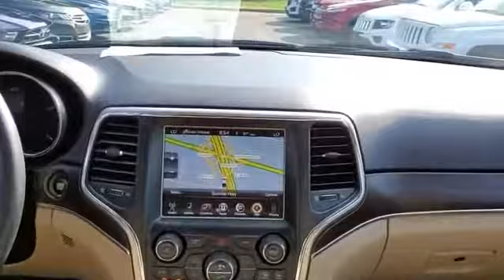Used 2017 Jeep Grand Cherokee Limited 1C4RJFBG8HC822458 West Islip, Amityville, Huntington, Wantagh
2017 Jeep Grand Cherokee Limited 1C4RJFBG8HC822458 Video

This 2017 Jeep Grand Cherokee Limited 1C4RJFBG8HC822458 is full of phenomenal features such as: